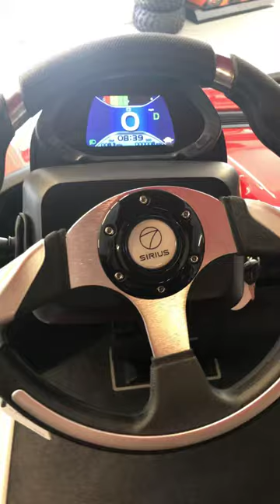2019 Star Ev Sirius 48 volt lifted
2019 Star Ev Sirius 48 volt 2+2 lifted